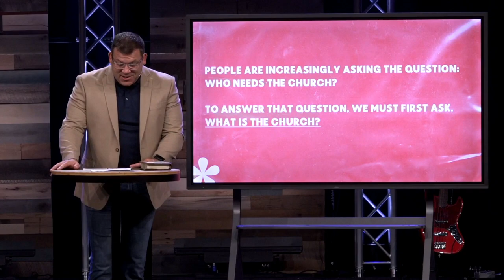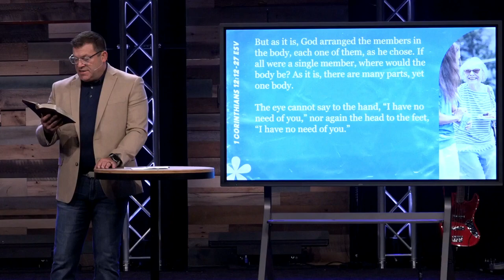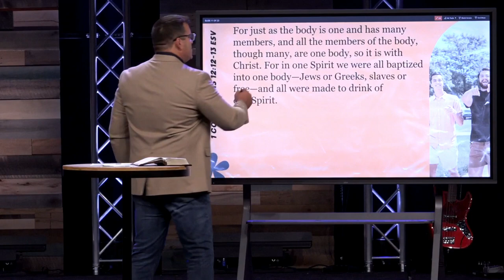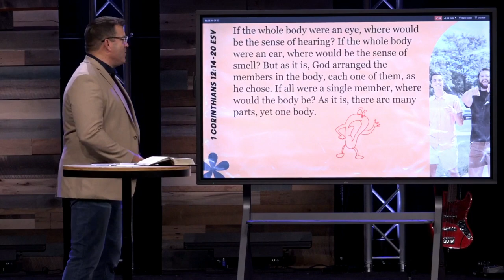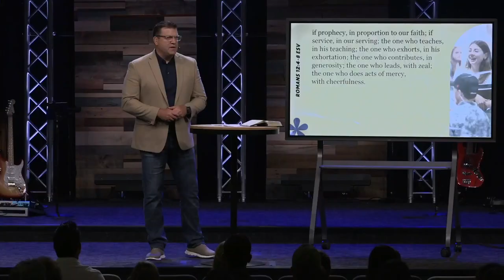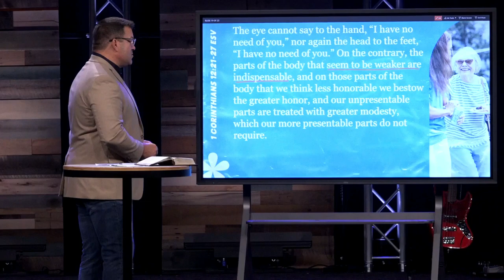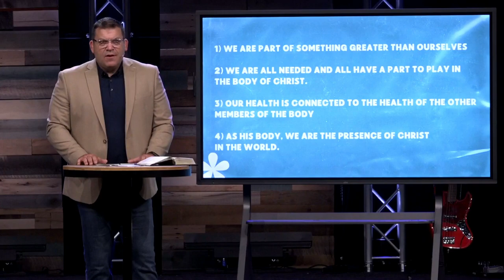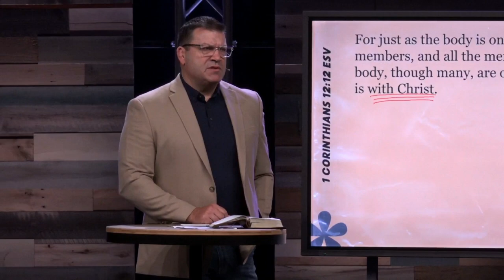BODY, Romans 12:3-8 (Sermon)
Series: "What is the Church?"
Sermon Title: THE BODY: Romans 12:3-8
Campus: Keslinger
Date: 08/18/24
Speaker: Jeff Frazier